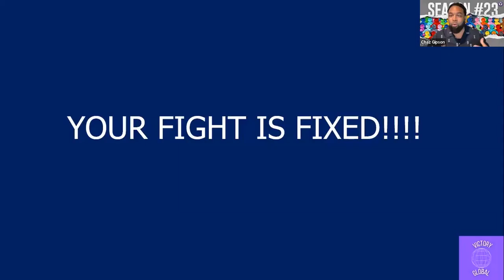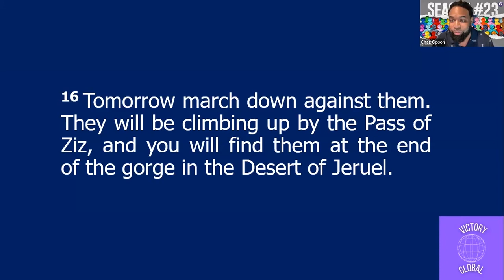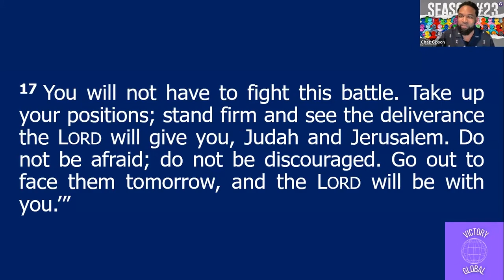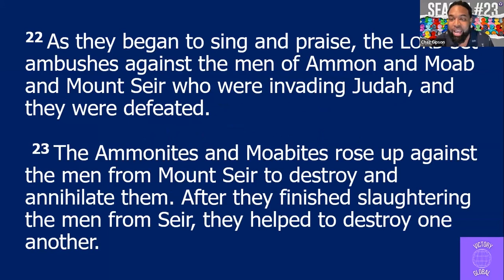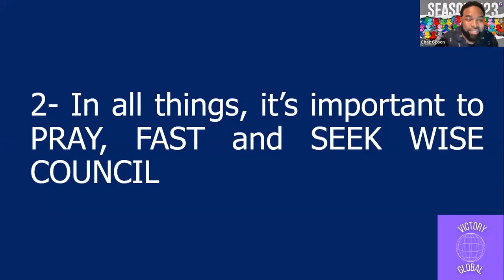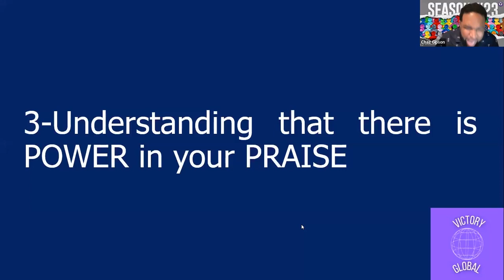Dr. Chaz Gipson // Your Fight is FIXED